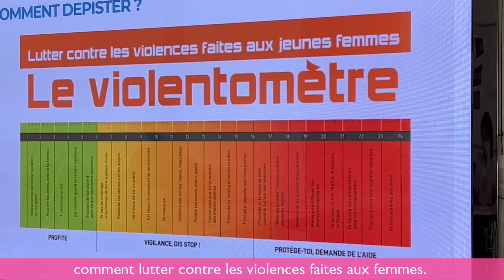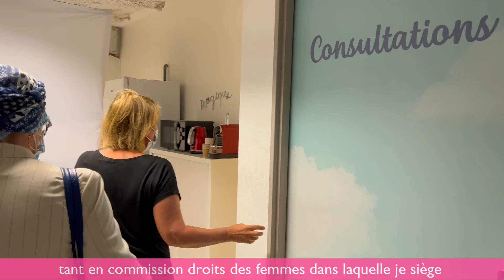Maison des femmes Marseille Provence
🙏J'ai pu rendre visite aux soignants de l' AP-HM  qui ont fondé La Maison des femmes Marseille Provence.
💪Ces professionnels engagés dans la lutte contre les violences sexuelles et sexistes m'ont présenté ce modèle innovant de prise en charge des victimes dont bénéficient désormais les femmes Marseillaises.
Au Parlement Européen - Strasbourg nous travaillons sur un projet de directive qui s'attaque à ce fléau. La Maison des Femmes est une bonne pratique que je promouvrai lors de nos débats, pour qu'elle puisse à terme être dupliquée et accessible à toutes les Européennes.